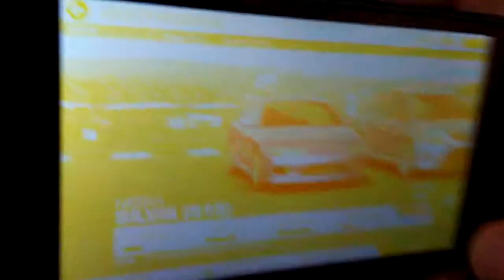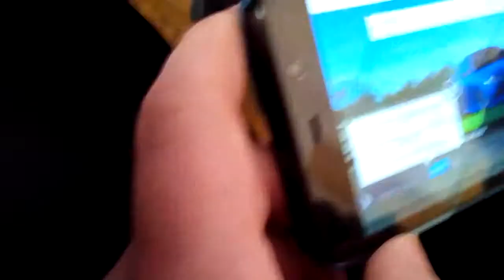Тест производительности в Real Racing 3 - THL W200S